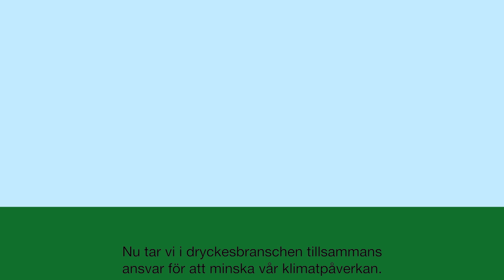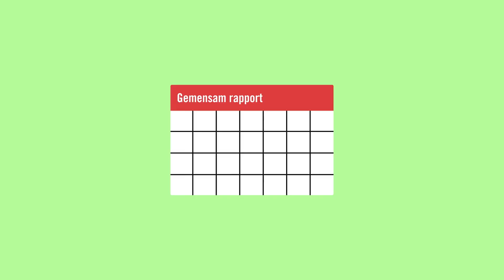Vad är Dryckesbranschens Klimatinitiativ? | Systembolaget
Visionen: En dryckesbransch utan klimatpåverkan, där varje droppe räknas.

Tillsammans arbetar branschkollegor både enskilt och gemensamt för att minska klimatpåverkan från dryckesbranschen. Alla leverantörer i dryckesbranschen är välkomna att gå med i initiativet.

Rapport om dryckesbranschens klimatavtryck
Som en del av initiativet, rapporterar alla deltagare i ett gemensamt verktyg för att mäta, följa upp och målsätta sin klimatpåverkan.

Klimatneutrala till 2045
Genom att mäta våra koldioxidavtryck, sätta individuella och gemensamma mål  och dela goda exempel vill deltagarna i initiativet bli klimatneutrala till 2045. Målet är också att vara ett föredöme för andra branscher.

Dryckesbranschens Klimatinitiativ är främst kopplat till tre av FN:s globala mål:

Mål 12 – Hållbar konsumtion och produktion.
Mål 13 – Bekämpa klimatförändringar.
Mål 17 – Genomförande och globalt partnerskap.